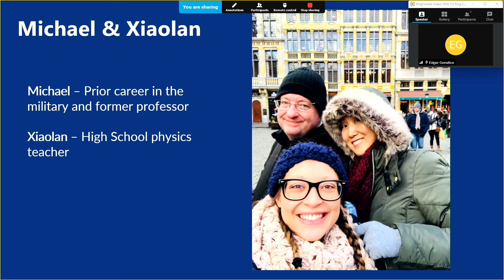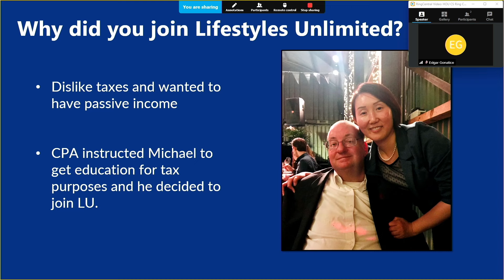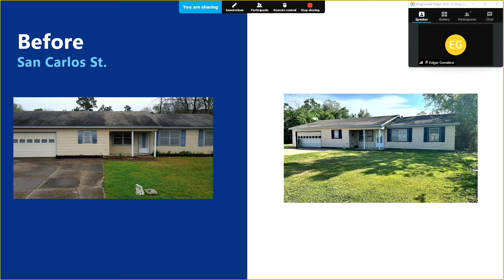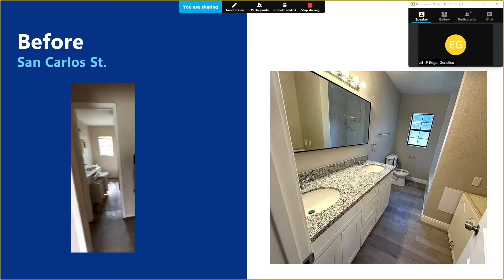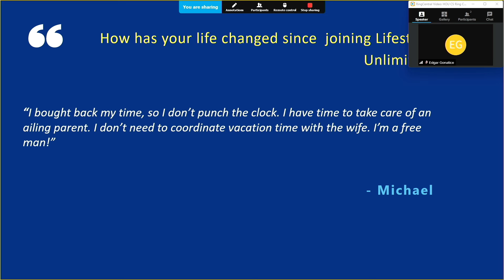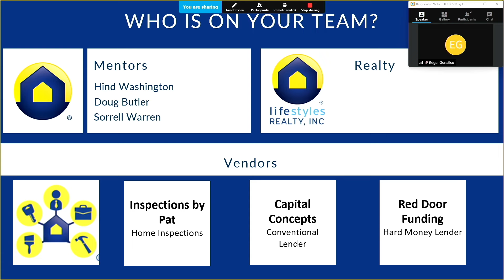Michael & Xiaolan | "I bought back my time so I don't punch the clock."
The Single Family house featured in this real estate investing Case Study has a Cash Flow of $558 per month, $45,321 Equity Capture, and a 27% Cash-on-Cash Return!

Michael is a former Professor who also served in the military and Xiaolan is a High School Physics Teacher. Looking to avoid taxes and generate passive income, Michael's CPA advised him to pursue education for tax purposes. As a result, he chose to join Lifestyles Unlimited.

“I bought back my time, so I don’t punch the clock. I have time to take care of an ailing parent. I don’t need to coordinate vacation time with the wife. I’m a free man!”

Questions???